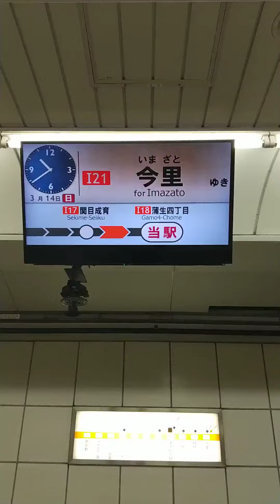大阪メトロ今里筋線 80系 蒲生四丁目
大阪メトロ今里筋線 80系の入線シーンです。蒲生四丁目にて。2021年3月14日撮影。